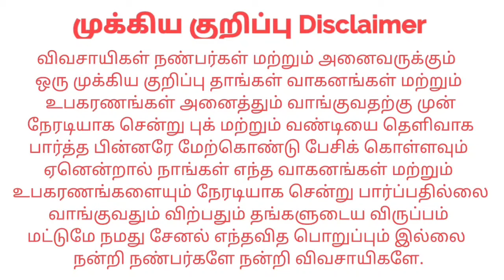Massey Ferguson 1035DI Tractor sales | kangeyam kaalai tractors | Tamilnadu Tractor